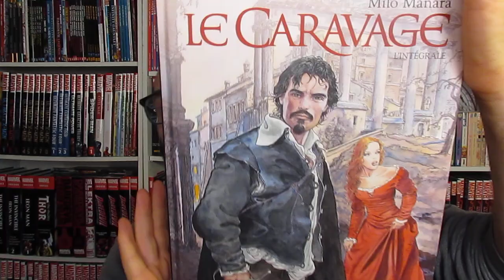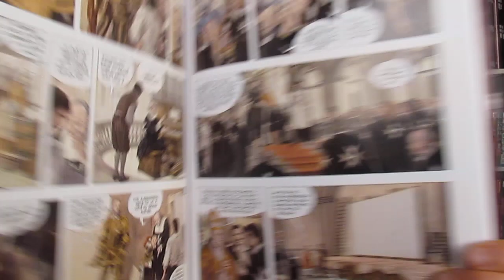Découvrez l'intégrale LE CARAVAGE de Milo Manara chez Glénat !